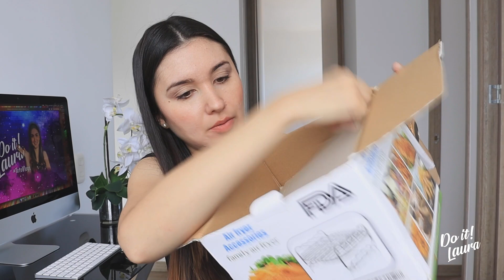HAUL Compré Accesorios para la AIRFRYER | COMPRANDO ONLINE en Banggood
En el video de hoy quiero que me acompañes en este mini HAUL de productos y accesorios para la freidora de aire, que me animé a comprar desde Colombia en una reconocida página de venta online con sede en Guangzhou, China.

Todos los productos que recibí cumplen con una excelente calidad, por eso me atrevo a recomendarlos ampliamente, además todo el servicio de atención de la página fue completamente satisfactorio.

Los tiempos de entrega pueden ser un poco lentos, sobretodo si consideramos que estamos al otro lado del mundo y que las políticas aduaneras en Colombia, son un poco demoradas. A todo esto sumemos el hecho de que estamos en una contingencia mundial y todos los procesos marchan más lento.

Aún a pesar de todo, recibí a satisfacción los productos y no tuve que pagar impuestos adicionales sobre los mismos.

Si estás interesado en alguno, acá te dejo los enlaces directos.
Recuerda que el precio de los mismos puede variar en el tiempo y según el sitio del mundo desde donde decidas hacer la compra, además que los tiempos y condiciones de entrega también pueden ser diferentes.